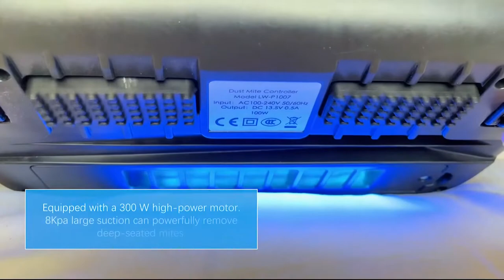Wireless Mattress Vacuum Cleaner